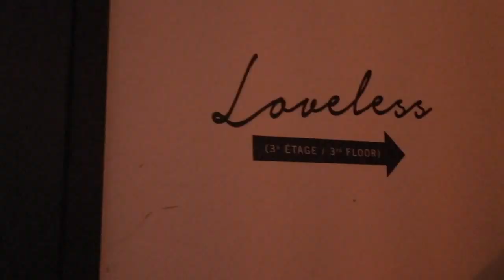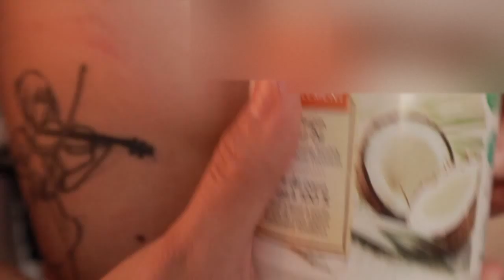GETTING A NEW TATTOO! | healing process & vlog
I've had this tattoo appointment for about 6 months and I'm really happy with the result! I'm filming the whole tattoo session and part of the healing -- I hope you guys enjoy this video!
(by the way I'm not completely topless, I'm wearing tape 🙈)

& big thanks to my roommate Emilie for filming (tu gères bb)